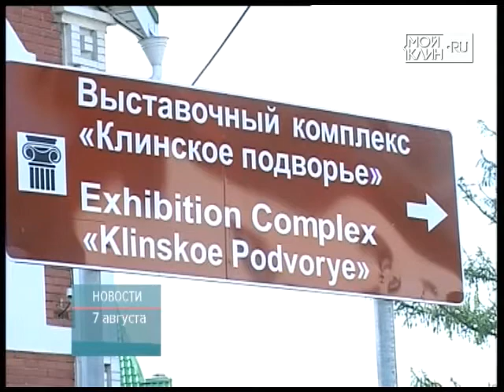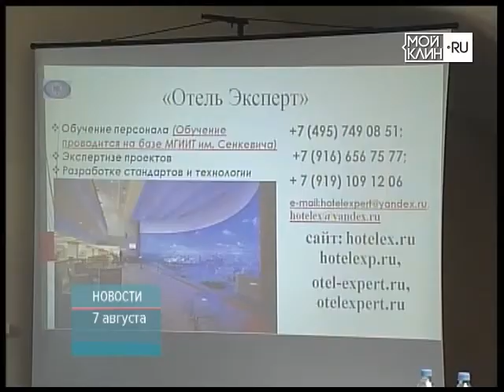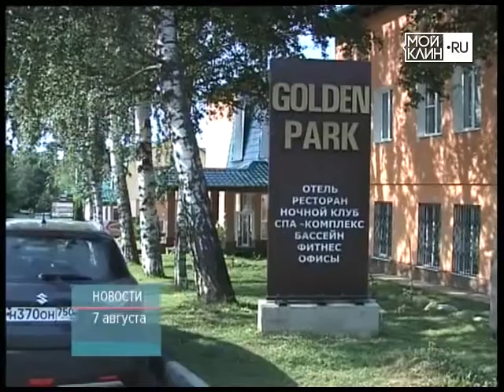ТНТ-Поиск: Клинские отельеры готовятся к чемпионату мира по футболу